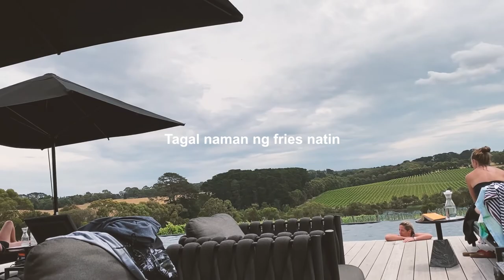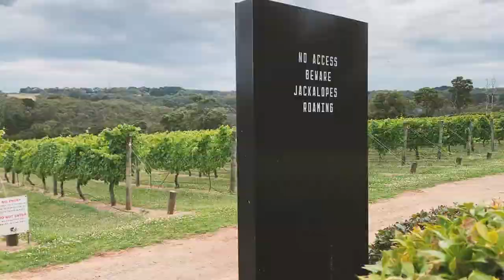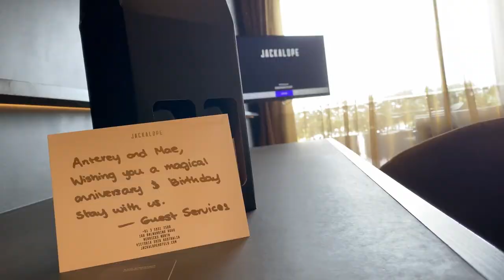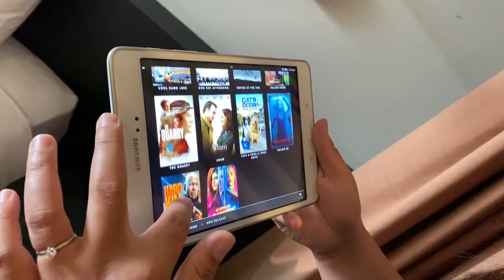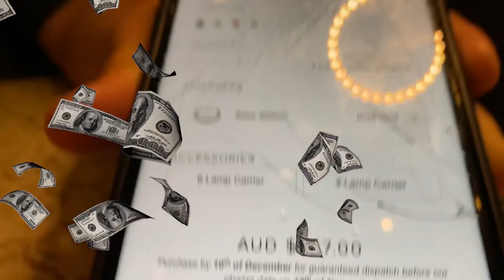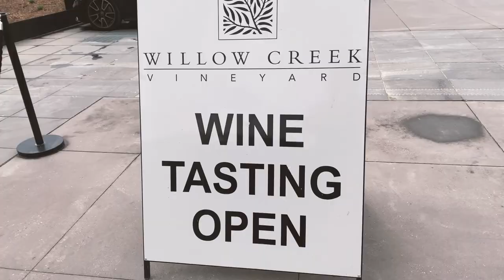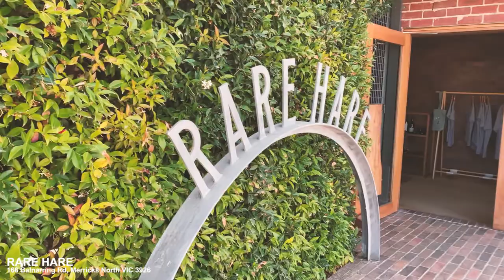DEKADA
Locations:
Jackalope Hotel Mornington Peninsula
166 Balnarring Rd, Merricks North VIC 3926

Sandbar Beach Cafe
175B Beaconsfield Parade, Middle Park VIC 3206

Geonbae Korean BBQ Restaurant
27 Marine Parade, Hastings VIC 3915

Chapters:
0:00​ Intro
0:23 Sandbar Beach Cafe
1:17​ On the way to the hotel
2:13​ Arrival
2:36​ Overfriesed
3:19​ Jackalope Hotel room tour
6:46​ Doot Doot Doot Restaurant
7:18​ Expensive lamp
7:46 False alarm
8:51 Breakfast
10:10 Swimming kahit umulan?
10:54 Fire alarm (again?)
11:15 Chilling in the hotel
11:48 Willow Creek Vineyard wine tasting
13:00 Rare Hare Restaurant
13:41 Swimming. Finally!
14:23 Geonbae Korean BBQ Restaurant
16:32 Thank you!